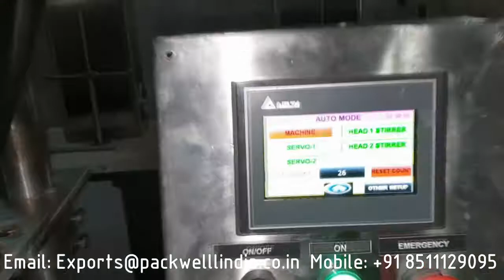Hing powder Filling machine, Asafoetida powder filling machine, powder filling machine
PACKWELL INDIA MACHINERY

Manufacturer of all kind of Liquid and powder filling to packaging machine.